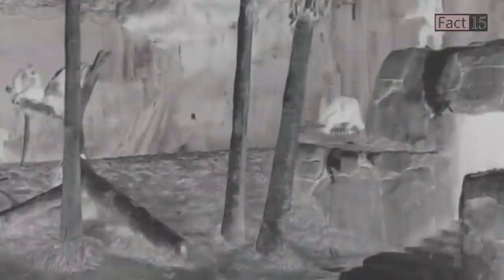In janvero se pnga na baba na 😃😄 fanny animal fact.